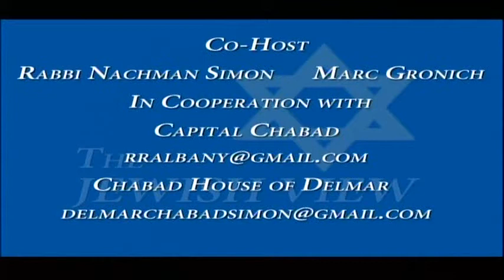The Jewish View-Assemblyman David Weprin (D – Queens)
David discusses his bill to prohibit discrimination based on religious garb, a measure to allow adoptees gain access to birth parents records for health purposes, another bill eliminating hazing on college campuses and his efforts to block a movement to boycott Israel and Israeli products by certain colleges.